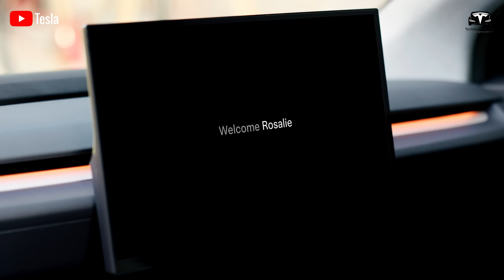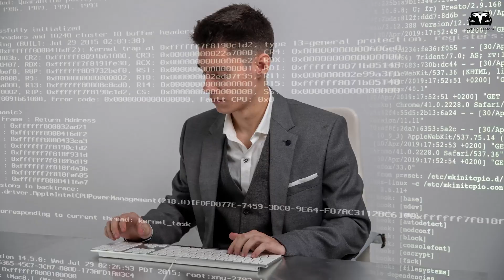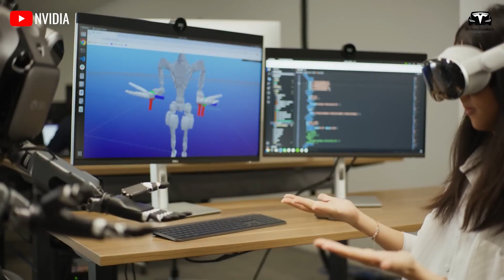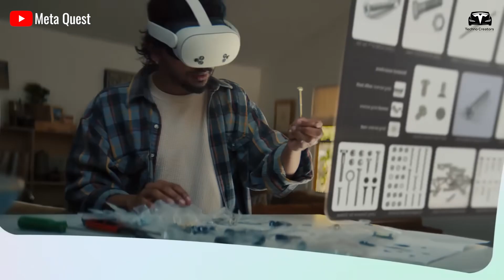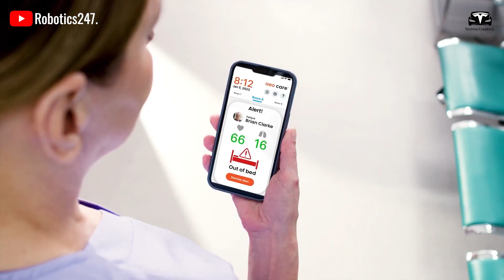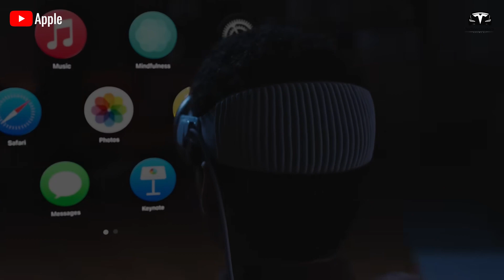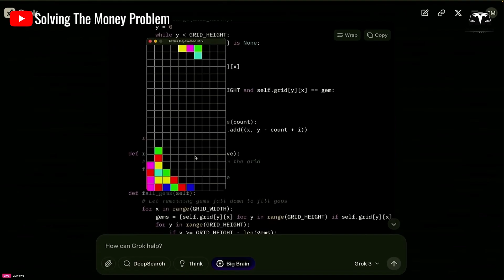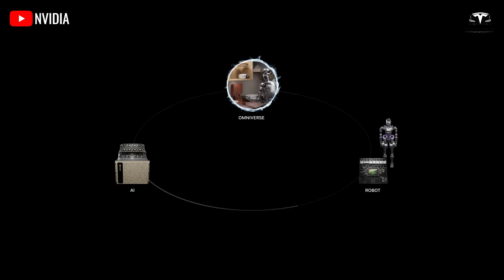Elon Musk CONFIRMED New Tesla Bot Optimus Gen 3 Best Nurse Become Reality! More Amazing Tasks!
Elon Musk CONFIRMED New Tesla Bot Optimus Gen 3 Best Nurse Become Reality! More Amazing Tasks! It's fascinating that Elon Musk recently revealed the Tesla Optimus Gen 3 may have a gender when equipped with customizable parts—something similar to what happened with the Cybertruck and its aftermarket accessory kits. Combined with customizable voice features, this promises to turn the Tesla Optimus into a true nurse for everyone's peaceful life!

Elon Musk CONFIRMED New Tesla Bot Optimus Gen 3 Best Nurse Become Reality! More Amazing Tasks! How will this happen? How will the Tesla Bot defeat all of its Chinese robot competitors?
That's what we’ll dive into in today's episode. Welcome to Techno Creators!
Before we begin! Moreover you can ring that bell to get the latest notification about the next episode, we will try to get rid of AI generated videos and voices if we get support from all of you guys.

Elon Musk CONFIRMED New Tesla Bot Optimus Gen 3 Best Nurse Become Reality! More Amazing Tasks! In a podcast conversation with the U.S. Senator Ted Cruz, when asked about AI and robots, Elon Musk bluntly revealed his plan to completely change the way we perceive the Tesla Bot Optimus.
Could your future colleague be an autonomous robot, assisting you in completing tasks in a hospital environment? Tesla's humanoid robot demonstrates the capability to operate in dynamic environments and can also perform tasks and interact. These advancements in AI may potentially come at a cost lower than that of a conventional car. Perhaps Elon has just offered a solution to the global nursing shortage.